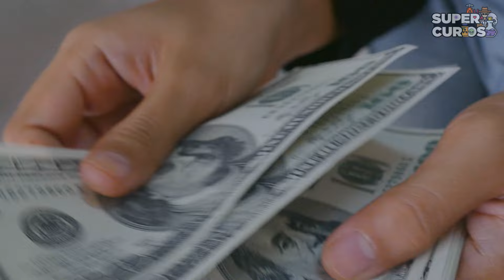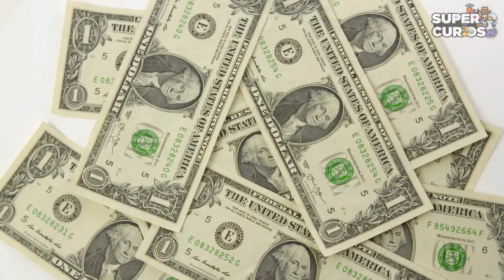Família Adota um Novo Cachorro, Mas o Veterinário Descobre Algo Inacreditável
Família Adota um Novo Cachorro, mas o Veterinário Descobre Algo Inacreditável! Hoje no Super Curioso:

Na China, algo incomum aconteceu...

Uma família resolveu adotar um filhote de cachorro de uma raça muito especial. Um tempo depois, eles descobriram algo impressionante, aquele filhote não era o que eles pensavam.

Veja Mais:
➡ Casos Misteriosos!

➡Vídeos Incríveis sobre Animais!